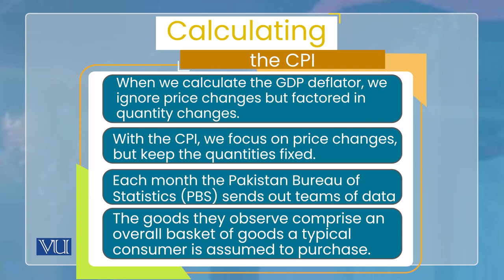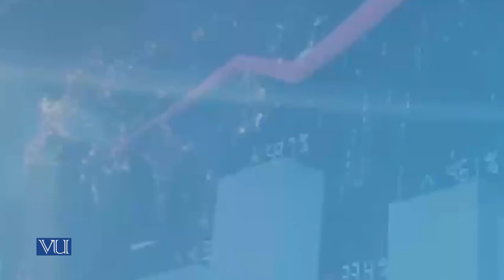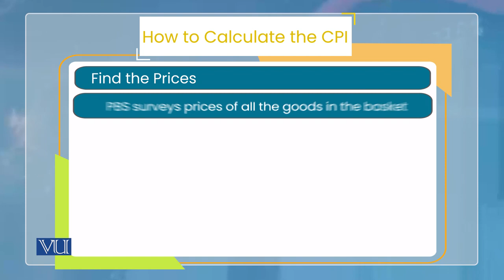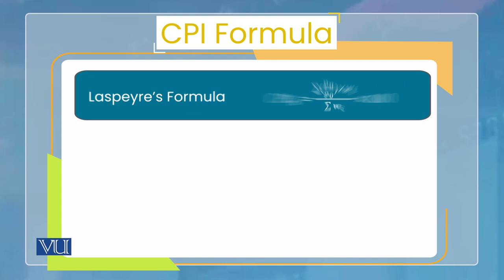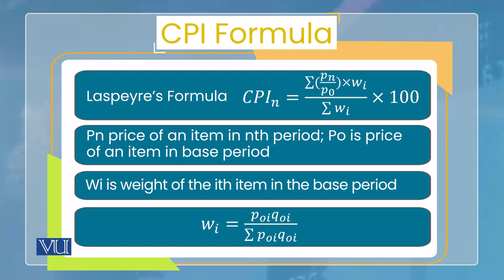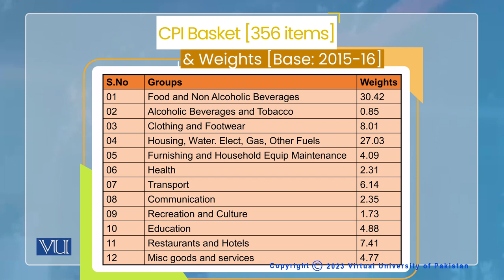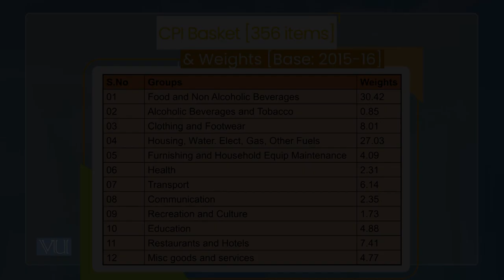Measurement of Inflation: Consumer Price Index | Monetary Economics | ECO604_Topic104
Topic104: Measurement of Inflation, Consumer Price Index - Calculating the CPI,